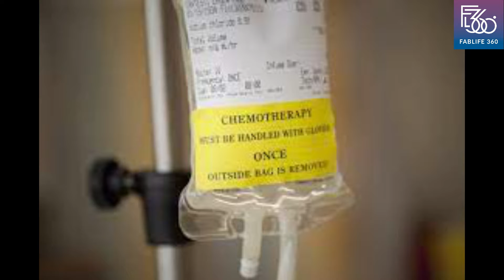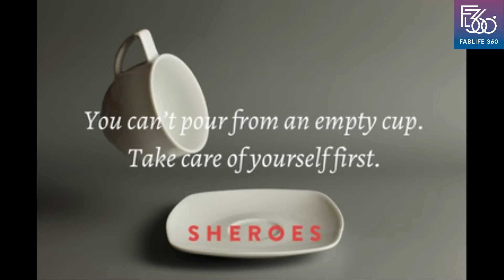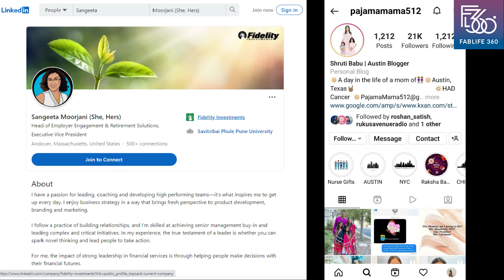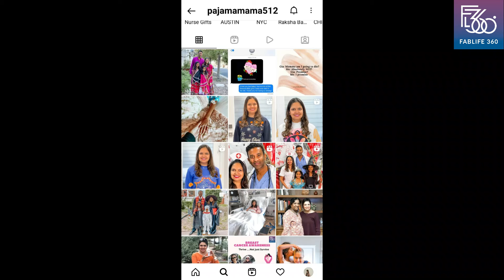Breast Cancer Awareness | part 2 | Fablife360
Shruti Babu and Sangeeta Moorjani thrived on their breast cancer journey and express their gratitude for this experience. They also emphasize the importance of self-care and financial wellness for women.

Fablife360- All Things Positive
A podcast to unwind, laugh, and inspire.
Enjoy our sassy and serene conversations with top South Asian celebrities, artists, entrepreneurs, influencers, comedians, and philanthropists. We got it all.  Join me in the journey where style meets substance. Together, let’s welcome love, life, passion, and lots of positive energy with cheer.

We would love to stay in touch with you.

Here are just a few of them:
Chef Vikas Khanna- Michelin star Chef, restaurateur, cookbook writer, filmmaker, and humanitarian